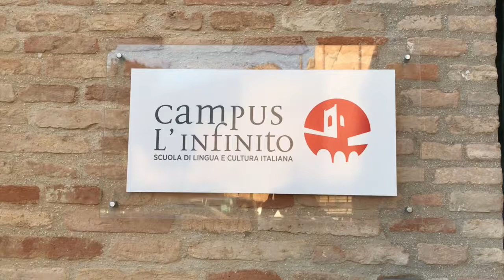WHAT IS THE ACCOMMODATION AT THE SCHOOL DANTE ALIGHIERI- RECANATI- ITALY LIKE?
Video made by the Brazilian journalist João Luiz Onety, who studied at School Dante Alighieri- Campus l'infinito from Recanati- Italy during March 2017.

The video shows how are the accommodations the school offers to the students.

Information about accommodations and any other subject you can find on the school's

Song used in the video: Sia- The greatest